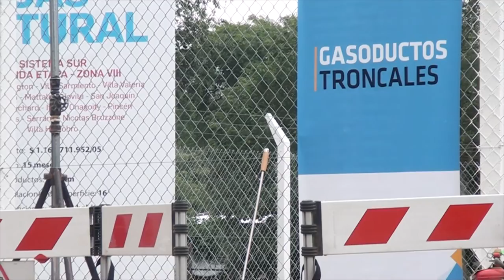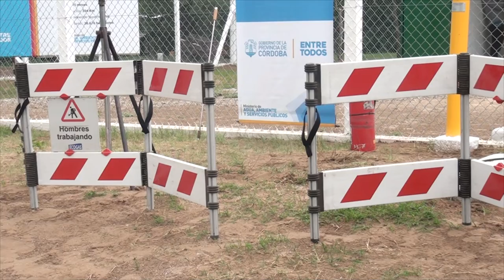CARLOS GUTIERREZ LEGISLADOR PROVINCIAL ACTO INAUGURACION PLANTA DE GAS EN WASHINGTON PTE2